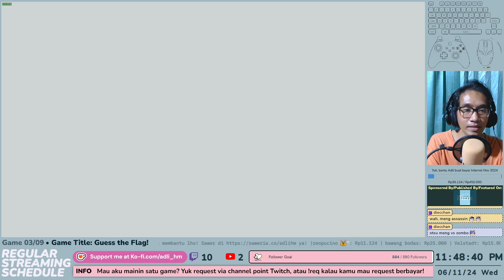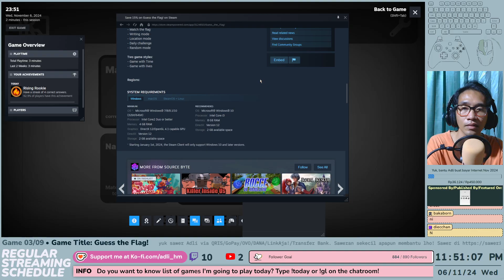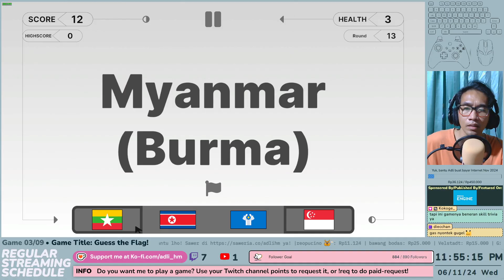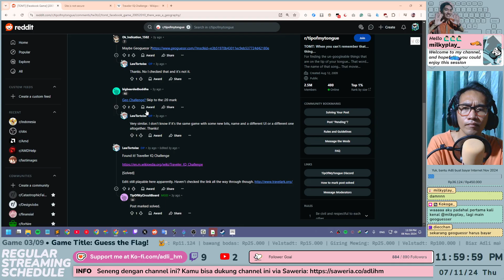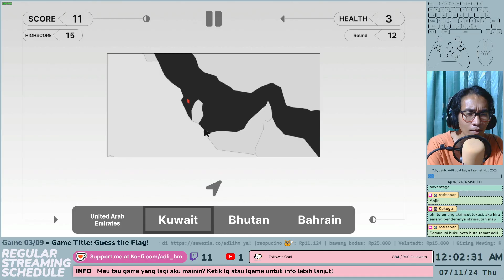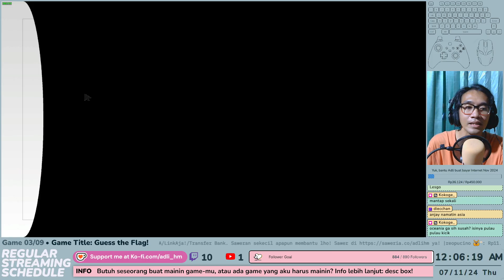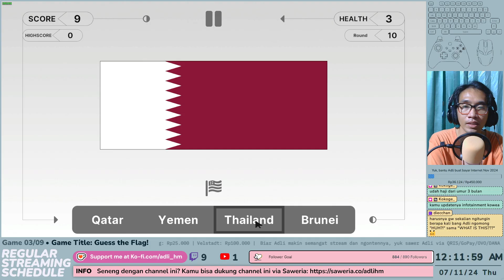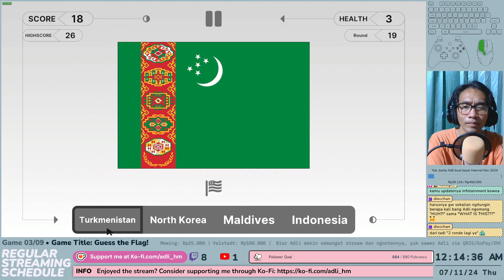(EN/ID) Guess the Flag! - First Impression - Gameplay (A few run, various modes)